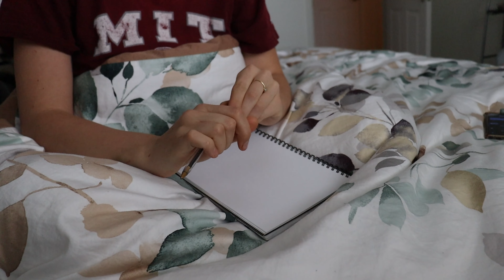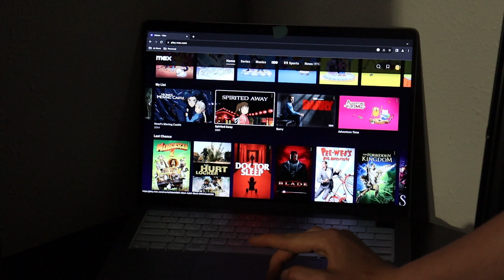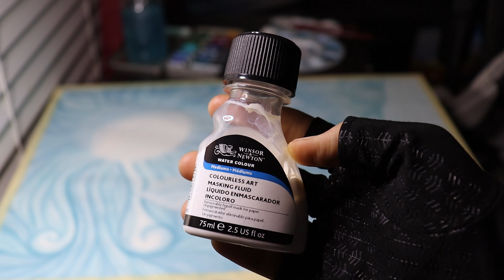Perfectionism is DESTROYING your art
00:00 Intro
01:26 Comparison and perfectionism
03:40 Benefits of imperfect circumstances
05:34 Make bad art
08:27 My own imperfections

Perfectionism and constantly comparing ourselves to others on social media have little benefit to creating art. It's vital to the longevity of our creative practice to be mindful when we browse through social media.

It can be so easy to get caught up in what other people are doing and make a direct hit at our own self-worth because we're not living that other person's life.

Working on loving my own personal process and being very intentional in how I allow others to influence me has made me more free in my unique creative process.

I'm not perfect at this. When I do fall under this trap, I remember that that's their life. It is no indication of my value. It's within my own power to live the creative life I want to live.

Find what speaks to you creatively. Listen to how you feel when you do that thing. Don't live from a sense of needing to do something just because others are doing it.

Remember, social media is ultimately a facade. You're imperfect. I'm imperfect. They're imperfect.

Go do your thing, imperfectly :)